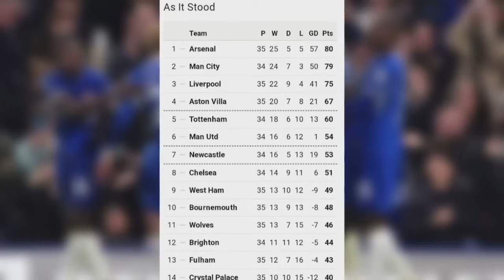Chalobah និង Jackson ជួយឱ្យ Chelsea យកឈ្នះ Spurs,Leverkusen ឈ្នះ Roma វគ្គពាក់កណ្តាលផ្តាច់ព្រ័ត្រ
**ចំណងជើងព័ត៌មាន​កីឡា**
-Chalobah និង Jackson ជួយឱ្យ Chelsea យកឈ្នះ Spurs ​។
-Leverkusen ឈ្នះ Roma វគ្គពាក់កណ្តាលផ្តាច់ព្រ័ត្រ UEL ជើងទីមួយ​ ។
-Martial ត្រឡប់​ទៅ​ហ្វឹកហាត់​នៅ Man United ក្រោយ​សម្រាក​អស់​រយៈពេល​បី​ខែ​ ។
-​Sancho ត្រូបបានសួរអំពីអនាគតរបស់ Man Utd ដោយវីរបុរសរបស់ក្លឹបបន្ទាប់ពីលេចធ្លោរក្នុងជ័យជម្នះ Dortmund។
-ហេតុអ្វីបានជា Benzema ត្រលប់មក Real Madrid ពីអារ៉ាប៊ីសាអូឌីតវិញ? ​
-Rashford បដិសេធការប៉ុនប៉ងរបស់ Man Utd ក្នុងការលក់គាត់។
-Chelsea រៀបចំការដេញថ្លៃដ៏ធំមួយសម្រាប់ Estevao Messinho Willian។
-Man Utd នាំមុខក្រុមគូប្រជែងក្នុងការប្រជែងយក Olise របស់ Palace​។
-ខ្សែការពារសញ្ជាតិបារាំង Hernandez នឹងខកខានការប្រកួត Euro 2024 ។​
បាល់ទាត់អន្តរជាតិ​
កីឡាបាល់ទាត់
ពត៌មាន​កីឡា​បាល់ទាត់​
Football News
Cristiano​ Ronaldo
Neymar​ Jr
Liverpool
Barcelona
Real Madrid
Kylian Mbappe
Erling Haaland
Trevoh Chalobah
Nicolas​ Jackson
Conor Gallagher​
Florian Wirtz
Robert​ Andrich
UEFA Europa League
Anthony Martial
Jadon Sancho
Karim Benzema
Marcus Rashford
Estevao Willian
Michael Olise
Lucas Hernandez
France
Bayern Munich
PSG
Arsenal
Chelsea
Ligue 1
La Liga
Sport News
English Premier League
Serie A
International Football